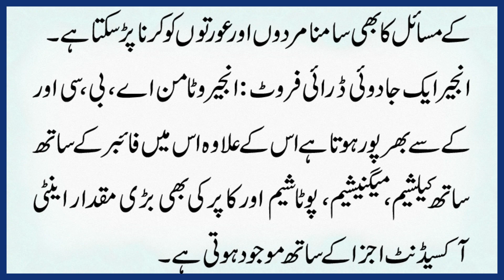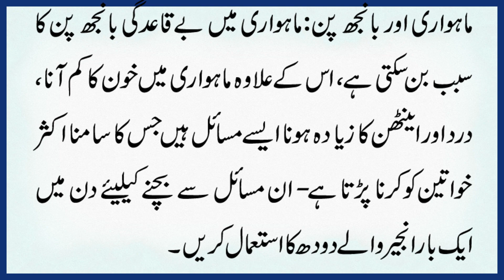Haddiyan Taqatwar (ہڈیاں طاقتور) Aur Banchpan Khatam (بانچھ پن ختم) Karne Wala Dasi Drink